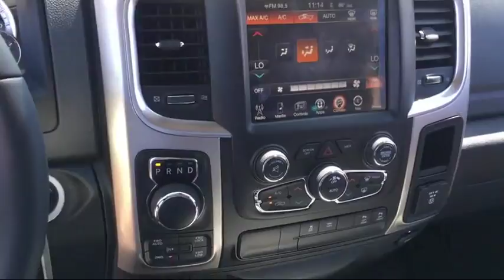2017 Ram 1500 Big Horn Elk Grove Sacramento Roseville Folsom Rocklin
2017 Ram 1500 Big Horn Stock Number: 28551D Vin:1C6RR7LT7HS801298.

8575 Laguna Grove Dr.